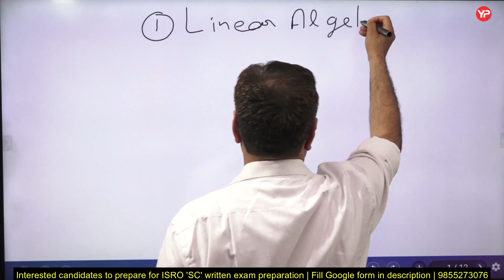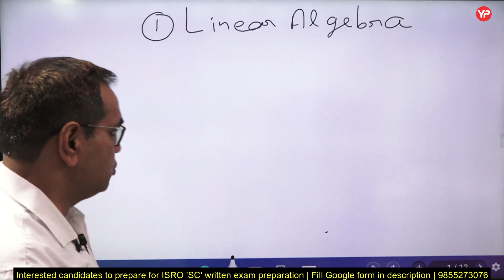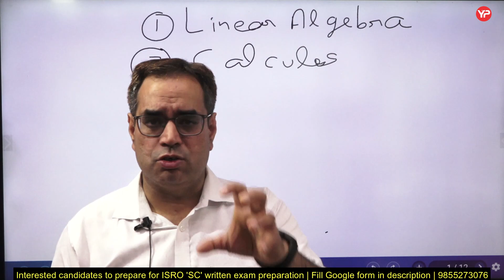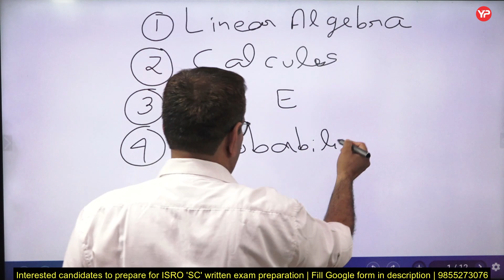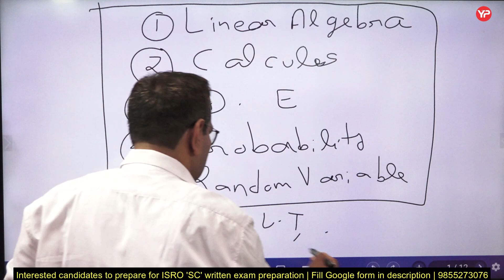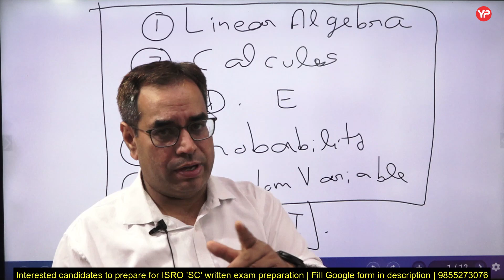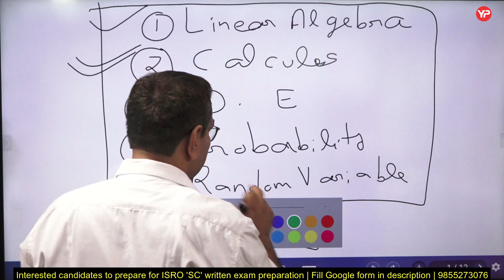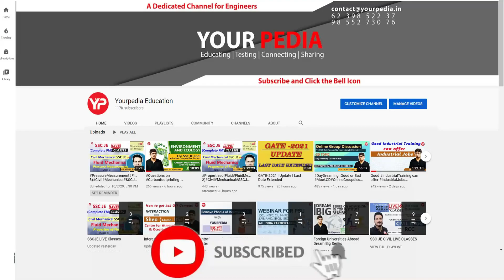Should I prepare Engineering Mathematics for ISRO exam?? Important topics, questions, material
Should I prepare Engineering Mathematics for ISRO exam?? Important topics, questions, material | Most realistic & comprehensive ISRO written exam preparation module launched for ECE, ME, CSE | Exam pattern & syllabus totally changed for ISRO 'SC' Recruitment 2023 | Prepare for written exam | What are Core & Allied area topics | ISRO 2023 exam pattern totally changed | ISRO Scientist/Engineer 'SC' written preparation | After 3 Years ISRO recruitment came without GATE for 'SC' | Prepare for written exam ME, ECE, CSE with YourPedia